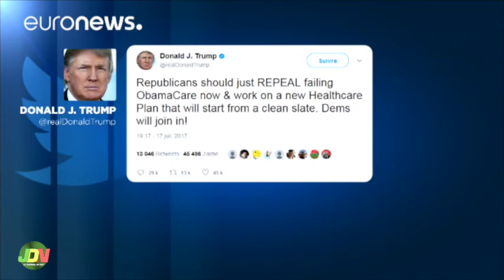JDN DU MARDI 18 JUILLET 2017